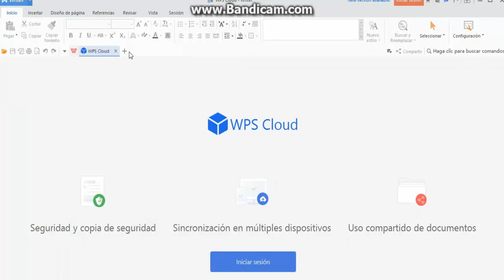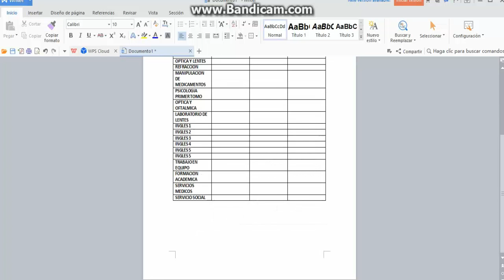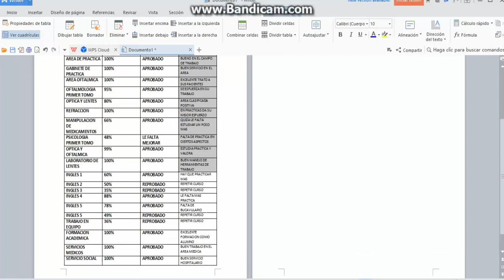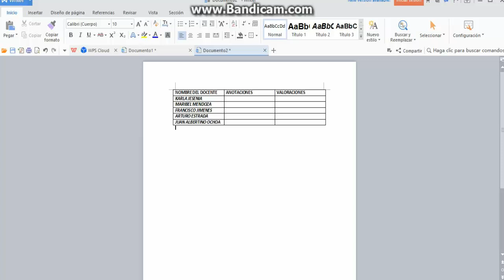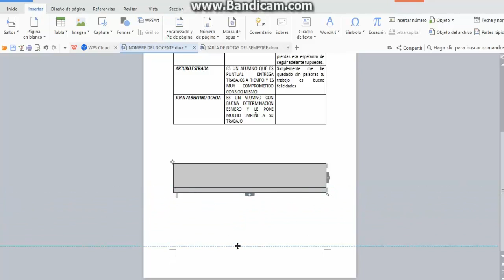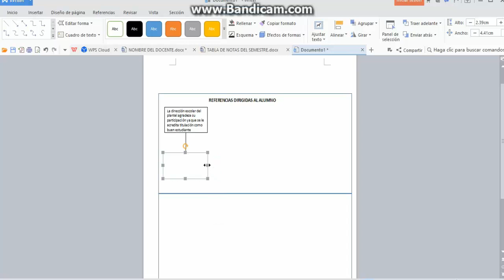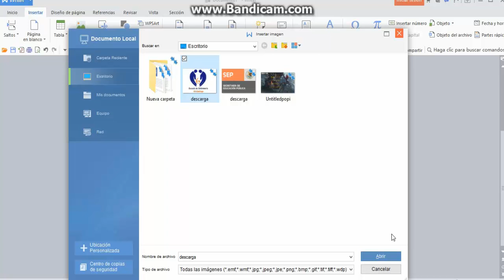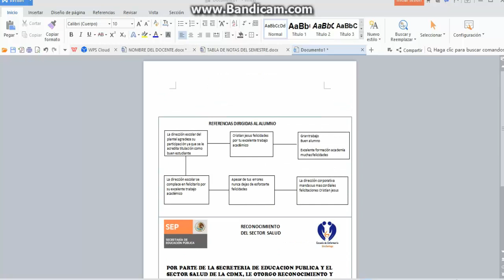como hacer una tabla en word